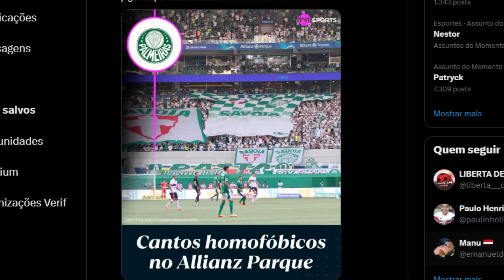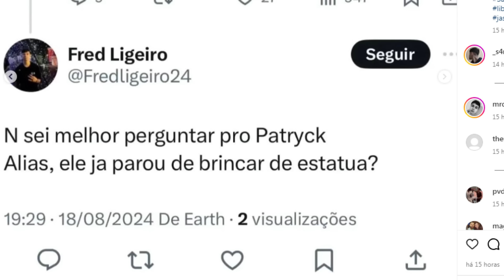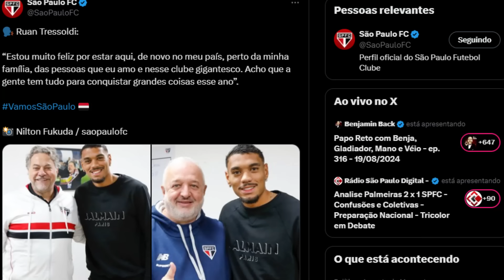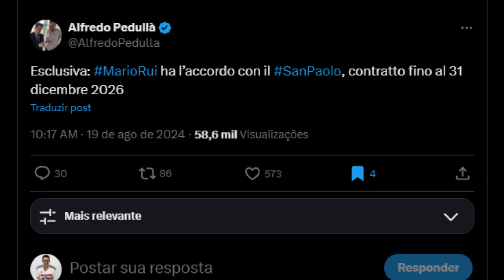AGORA É OFICIAL!!! SPFC ANUNCIA NOVO REFORÇO! MÁRIO RUI ACEITOU | JÁ TREINA NO CT | PUNIÇÕES E+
Neste vídeo você vai ver as últimas notícias do SPFC. Agora é Oficial!!! São Paulo anuncia novo reforço de forma oficial. Na manhã de hoje o São Paulo anunciou oficialmente a contratação de Ruan Tressoldi que já treina com o elenco no CT da Barra Funda. O zagueiro assina com o São Paulo um contrato por empréstimo de um ano com opção de compra fixada. A diretoria tricolor segue no mercado em busca de mais reforços, principalmente para reforçar a lateral esquerda. O São Paulo fechou um acordo pela contratação de Mário Rui, lateral esquerdo que tem contrato com o Napoli da Itália até dezembro de 2026, mas que está fora dos planos do técnico do clube italiano e já negocia a rescisão do vinculo. Mário Rui aceitou a proposta do São Paulo que é um contrato de três anos com possibilidade de renovação por mais uma temporada a depender de metas atingidas. A expectativa é que Mário Rui chegue ao Brasil ainda essa semana, no máximo até quinta-feira para realizar os exames médicos e assinar com o SPFC. Após o clássico entre Palmeiras e São Paulo, uma confusão generalizada tomou conta do pós jogo e o árbitro Rafael Claus relatou na súmula que expulsou os jogadores Rodrigo Nestor do São Paulo e Zé Rafael do Palmeiras. O STJD vai analisar a súmula da partida e também todas as imagens para tomar as medidas cabíveis, sendo assim, deveremos ter ainda mais punições para ambos os lados. Em exame realizado hoje, foi detectada um estiramento na coxa de Ferreirinha que será desfalque do time de Luís Zubeldia por pelo menos oito semanas, podendo aumentar para doze semanas. Outro lesionado no Allianz Parque ontem foi Moreira que também teve problema muscular. Já Patryck Lanza, que foi a maior preocupação, teve uma fratura na clavícula e espera ter alta do hospital ainda hoje.